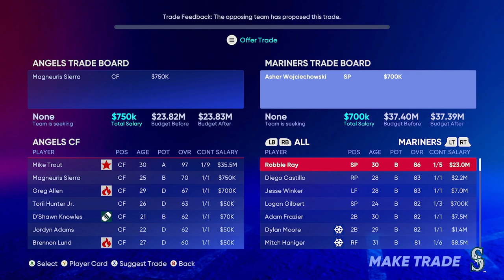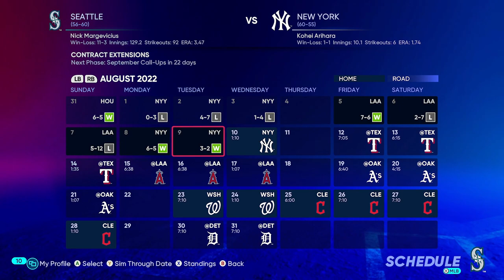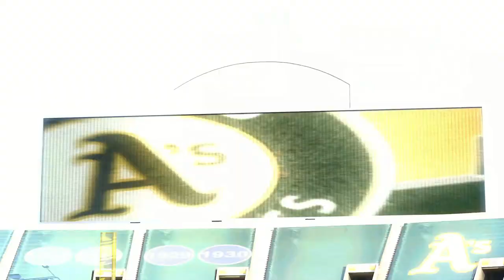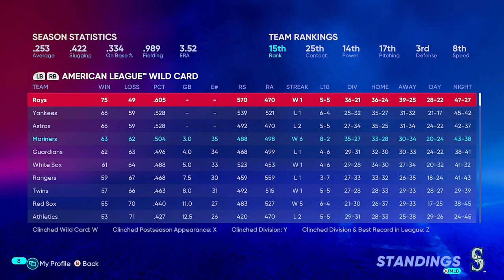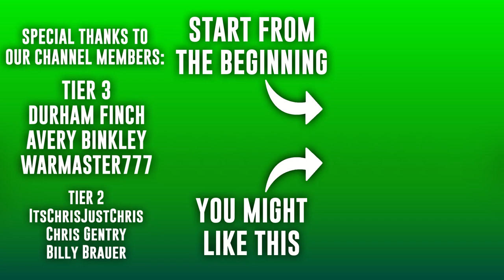Rallying Through the Dog Days | The Show 22 Mariners Franchise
As July turns into August, the Mariners are still fighting to get above .500 on the season. Can the new additions to the roster continue to help change the year?

0:00 Pre-Game
5:24 Game 1
8:07 Game 2
9:50 Game 3
11:40 Game 4
14:44 Game 5
23:04 Game 6
28:25 Post-Game